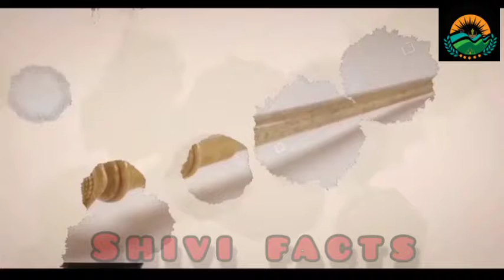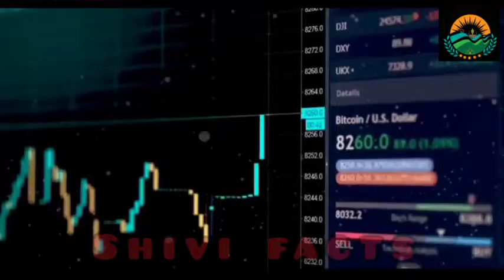भारत से पहले भारत का कोनसा शहर आजाद हुआ था?//which city was independent before india//shivifacts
so hello guys welcome to our channel shivi facts in this video you know about the amazing facts about the world// so watch full video don't skip the video and don't forget to like subscribe and share
give your love and support to our channel...
thanks 😊